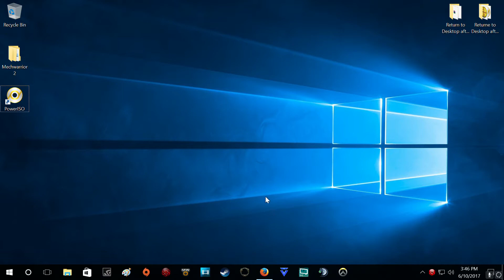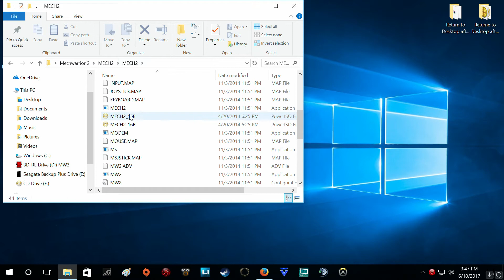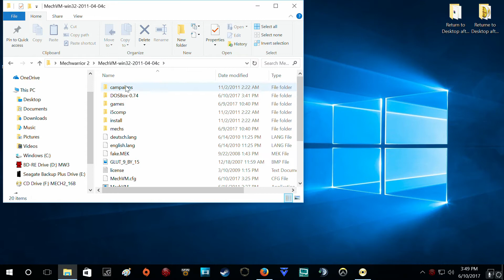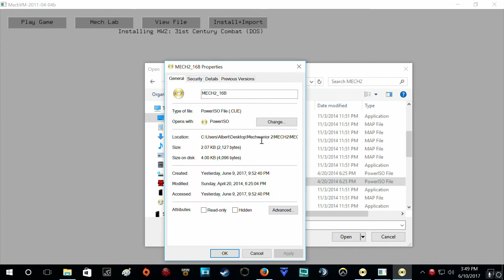Mechwarrior 2 windows 10 install instructions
Hope this video helps some other people play an old awesome game!